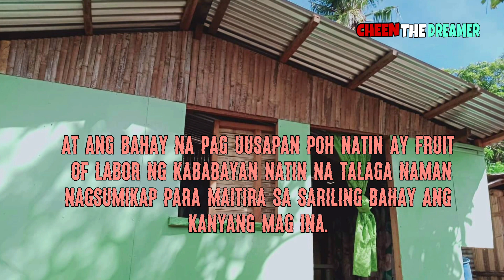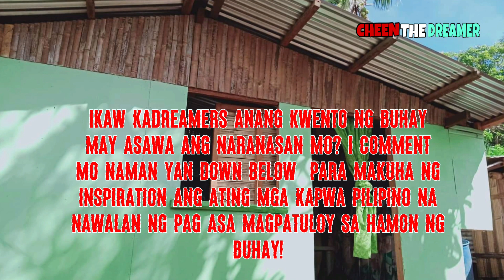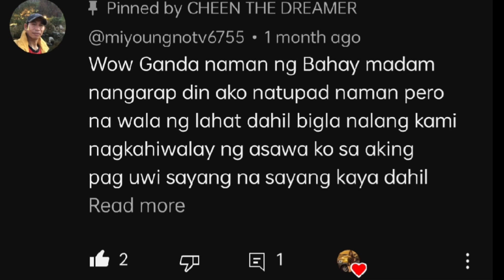Worth 20K only?sobrang mura Ng pagkakagawa,Alamin!